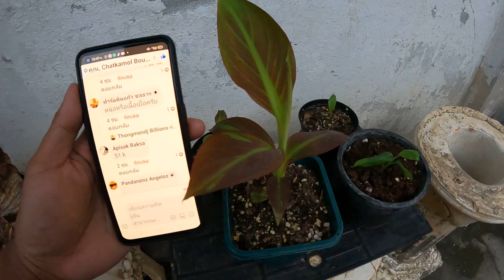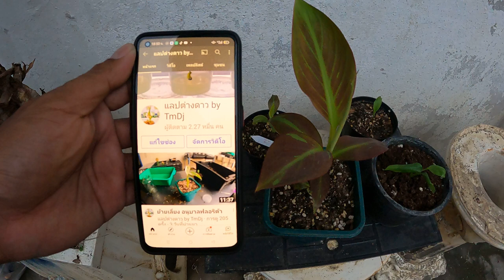กล้วยผาอัพเดท และย้ายกระถ่าง กล้วยป่าลายหินอ่อน